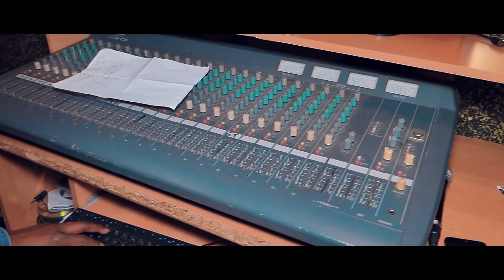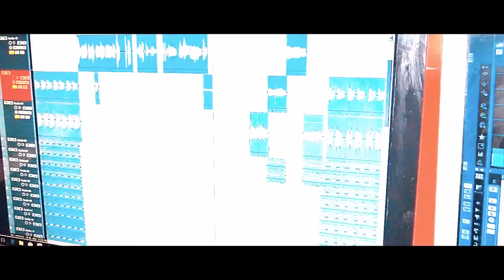Cecilia Vicente - Leba Vida Na Manso [Official Vídeo]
◥◣◥◣◥◣◇ACTIVE O SININHO◇   ◥◣◥◣◥◣
 ◥◣◥◣◥◣◇DEIXA O TEU GOSTO◇◥◣◥◣◥◣
GOSTARIA DE ENVIAR ALGO PARA NÓS?
Estamos na RUA DOM JOÃO DE CASTRO
N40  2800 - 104 ALMADA, PORTUGAL
Lyrics:  By Cecilia Vicente
Lead Vocals: Cecilia Vicente
Background Vocals: Kidy, Suzy, Tony Fika
All Instruments: By Kidy
Recorded: Duku Dja Bem Pro Studio
Mixed & Mastering:  Duku Dja Bem Pro Studio By Kidy
Vídeo: Alcides Brito (AVBpro)
Phonographic  Producer: (Cecilia Vicente)
◥◣◥◣◥◣◇CONTACTOS DDBPro◇◥◣◥◣◥◣
Tele: 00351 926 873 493 WhatsApp
Tele: 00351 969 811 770 WhatsApp